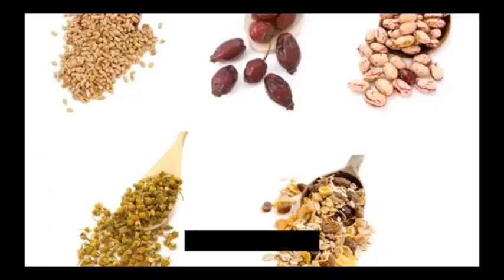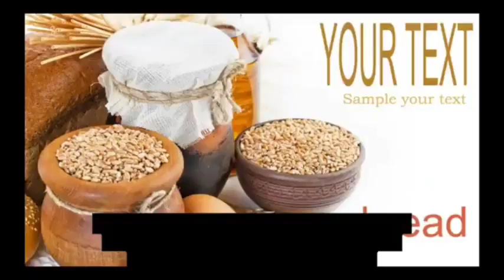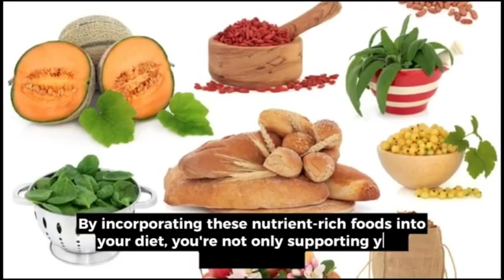Best food for hair growth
Step into a world of style and glamour! ✨ Explore the latest fashion trends, beauty hacks, and exclusive insider tips on our channel. Elevate your style game with us!